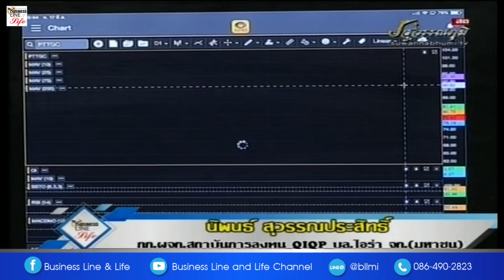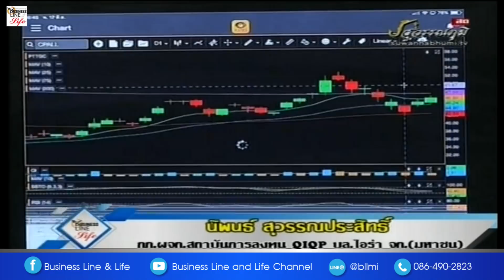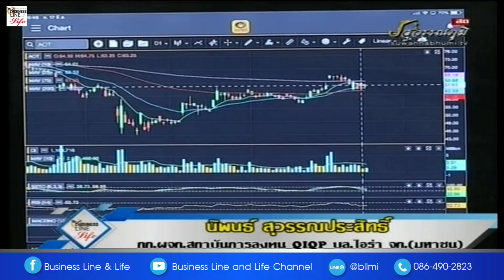นิพนธ์ สุวรรณประสิทธิ์ 17-06-63 On Business Line & Life